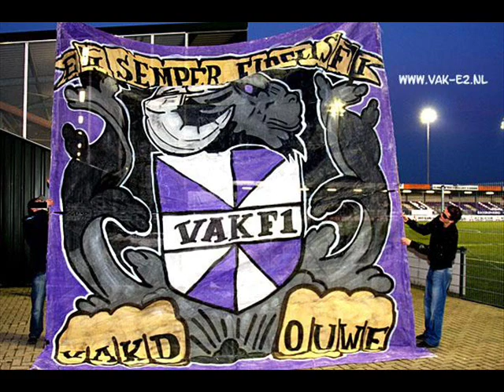VAK D OUWE VAK F1 & VAK E2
CLICK HQ --- VAK D OUWE!